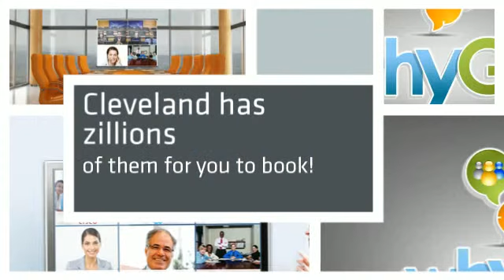Video Conferencing Facilities in Cleveland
Cleveland has many public video conferencing facilities but that is just the tip of the iceberg of what this city has to offer. With amazing hotels, iconic landmarks and fantastic restaurants, Cleveland is a location that offers it all.

The video conferencing facilities in Cleveland are of the highest standard. All sporting professional state of the art video conferencing equipment.

to book your next video conferencing facility in Cleveland.